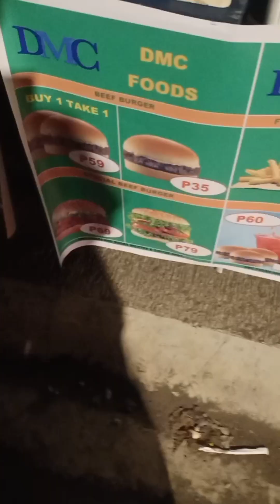KATIGAS TALAGA BROW HAHA 🤣